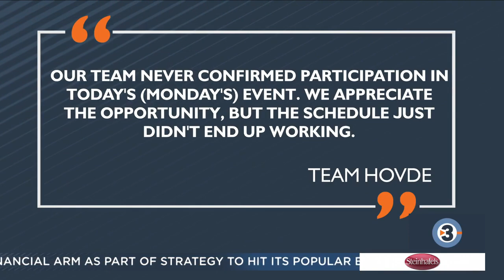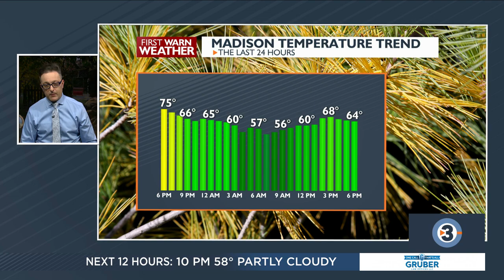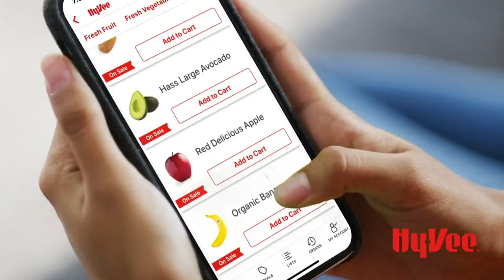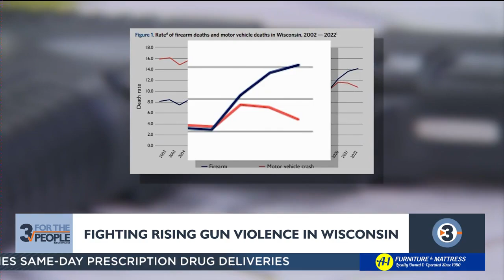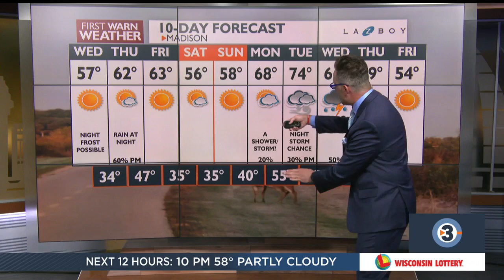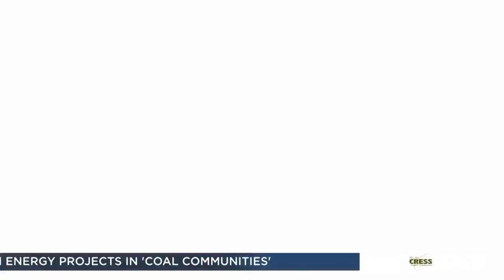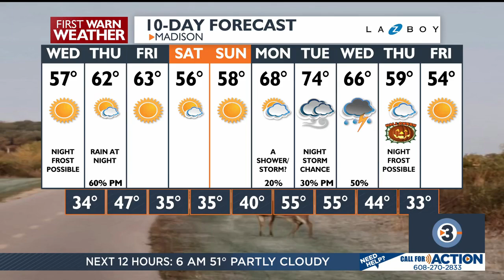News 3 Now at Six: October 22, 2024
Get your Tuesday, October 22, 2024 evening news update from WISC-TV News 3 Now and Channel3000.com in Madison, Wisconsin.